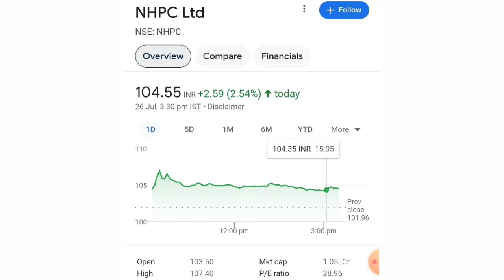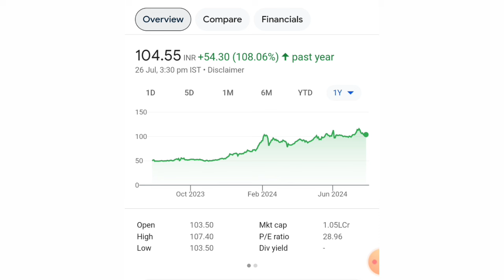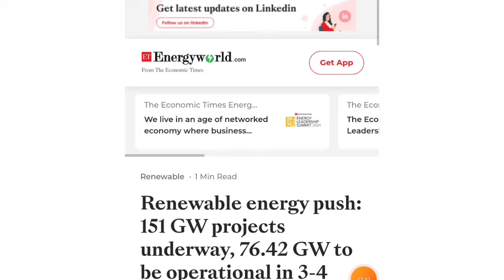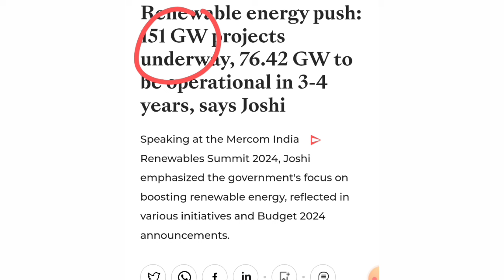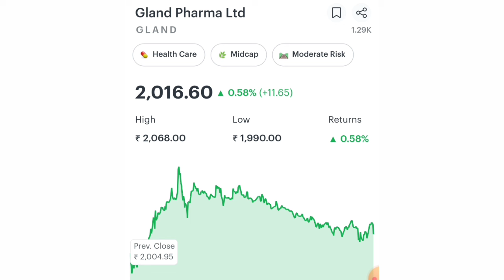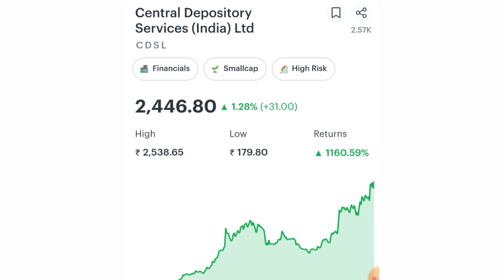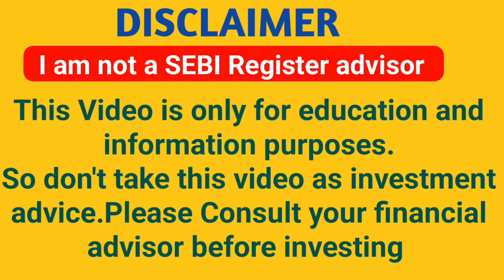आई गयी एक साथ Double खुशखबरी | NHPC SHARE LATEST NEWS | NHOC SHARE NEWS TODAY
To open demat account with :-